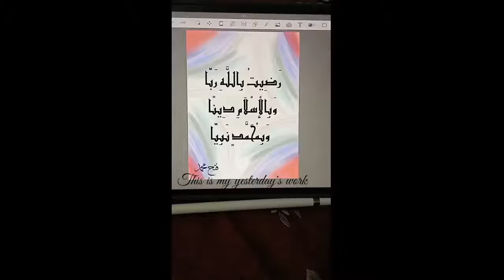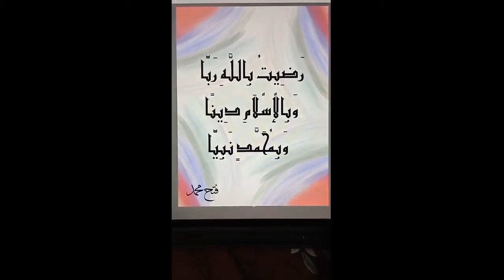Time Lapse Digital Calligraphy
Time Lapse Digital Artwork with Arabic calligraphy